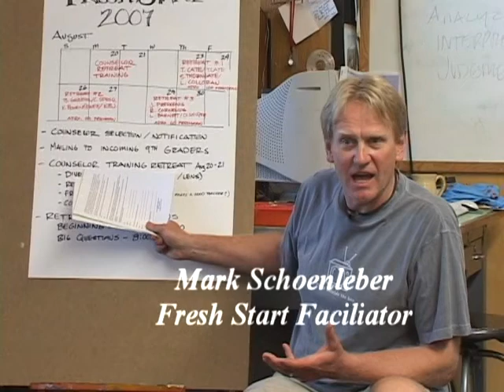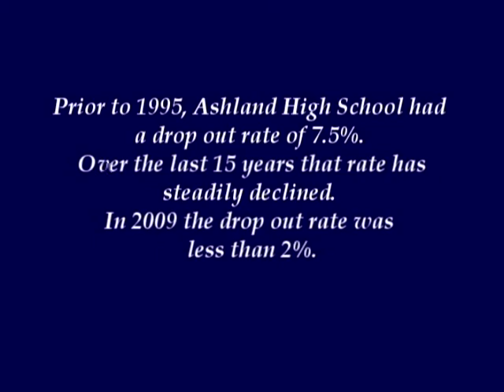Fresh Start Ashland High School